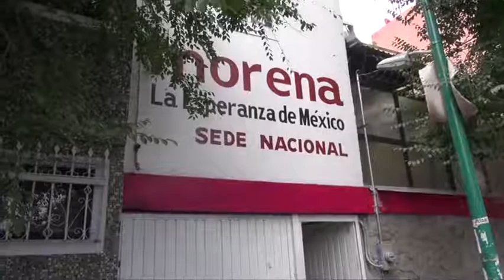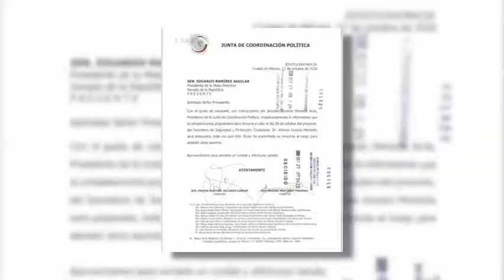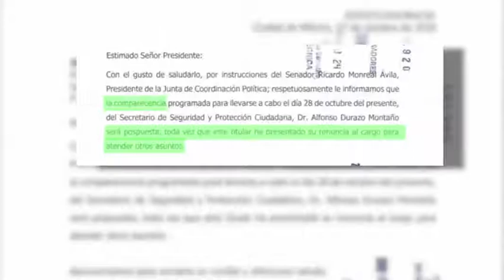Inseguridad y violencia: sello de Alfonso Durazo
El funcionario reconoce que hay un aumento de homicidios y feminicidios. Ahora busca la gubernatura de Sonora. Un reportaje de Alex Piñón.